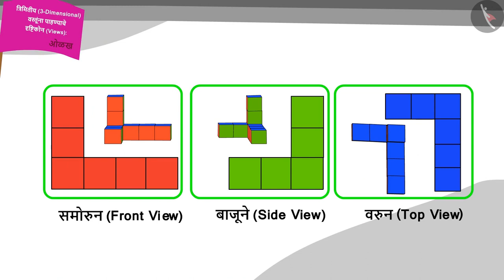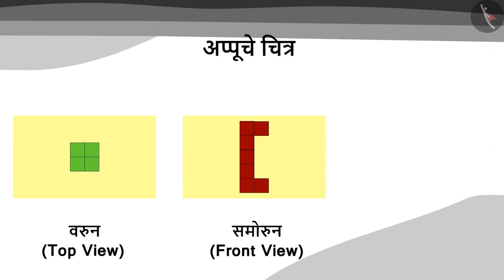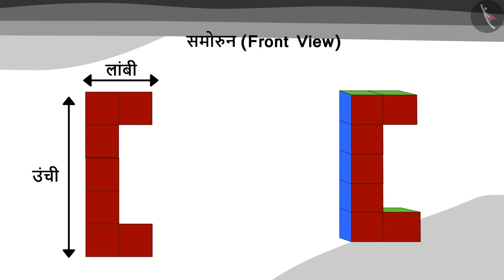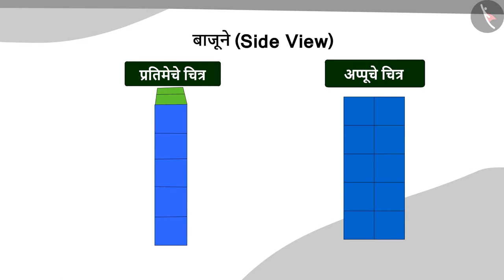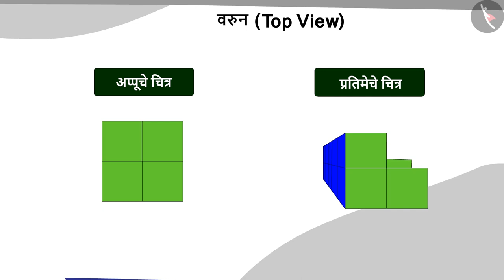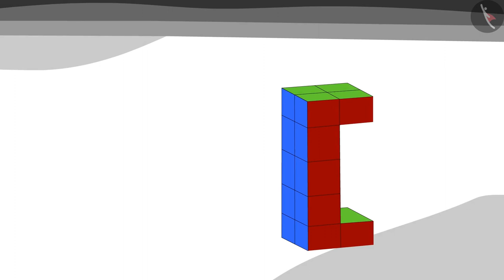त्रिमितीय वस्तूंचे वेगवेगळे दृष्टिकोन|Part 2/2|Different perspectives of 3d objects|Marathi|Class 5